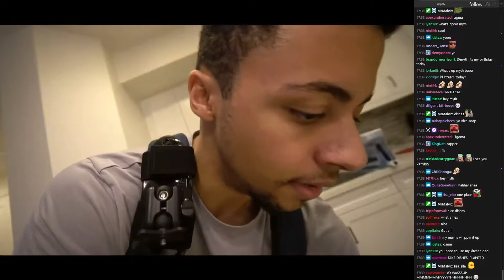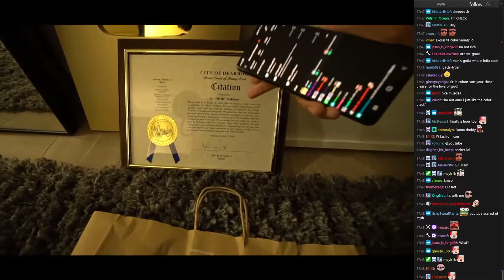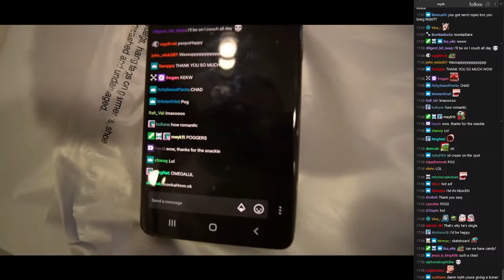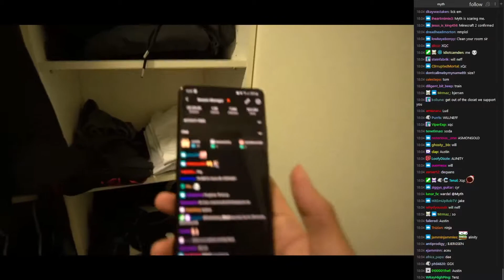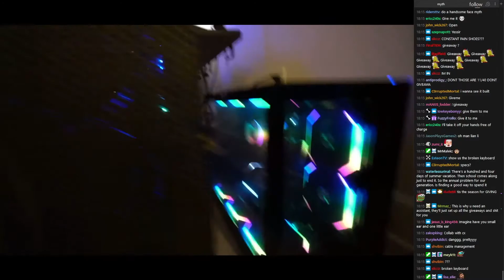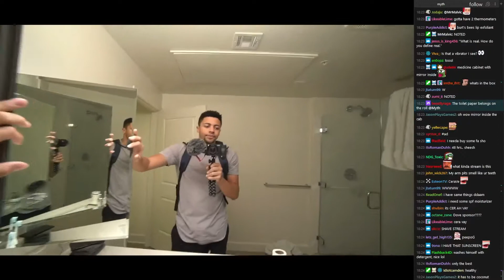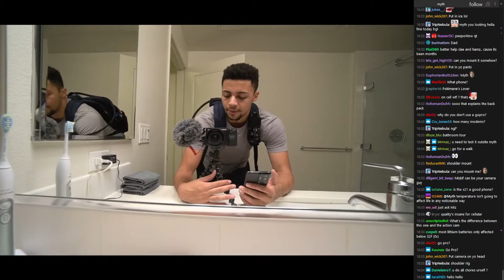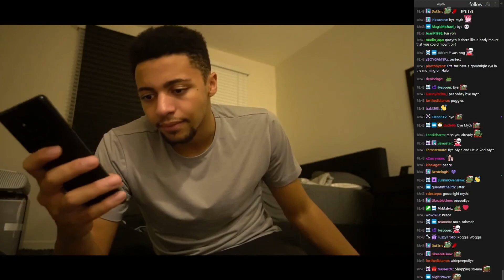Myth Gives A Surprise House Tour Stream | Sets Up New HD Rig With Crisp AV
Myth gifted us with a surprise house tour stream today! He wasn't happy with the video quality on the last Ludwig stream so he decided it was time for an equipment upgrade. The Video and Audio quality are Crisp!